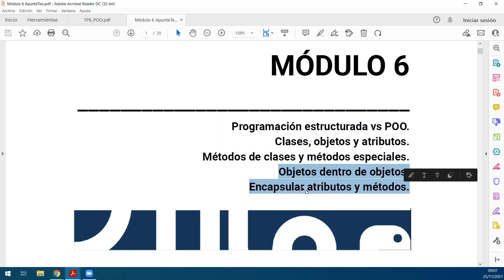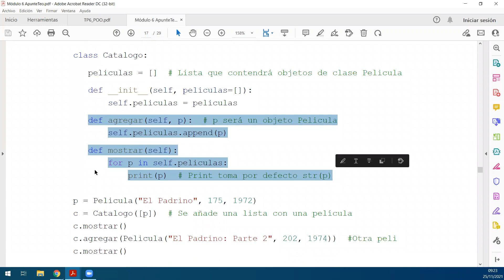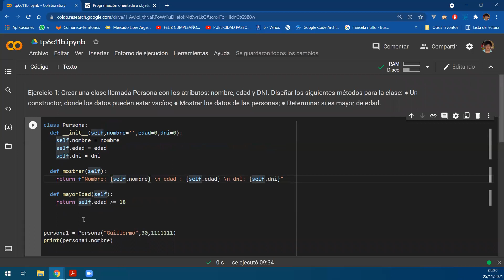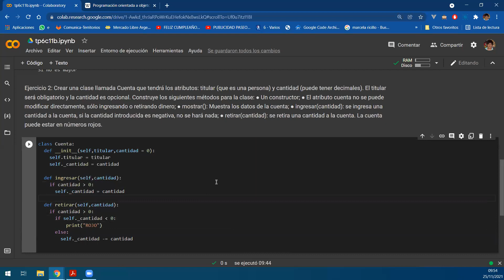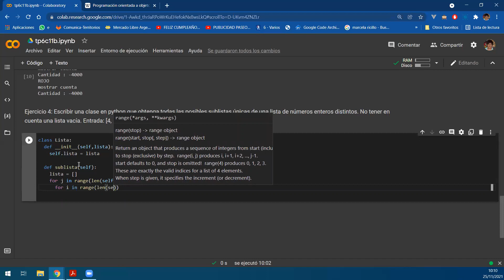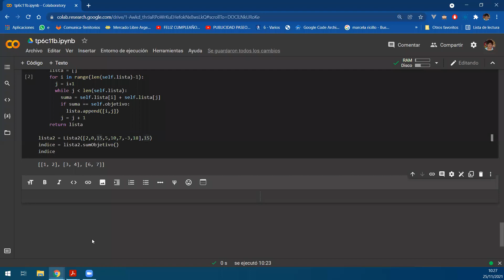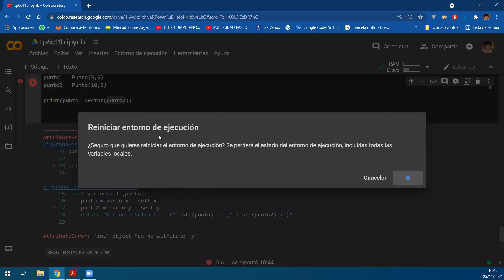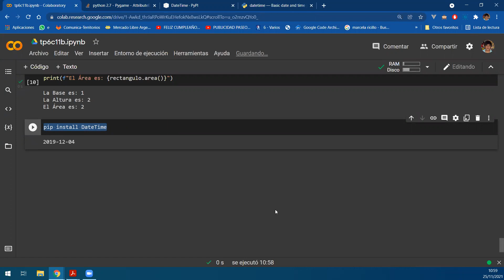Clase Practica TP6 C11b